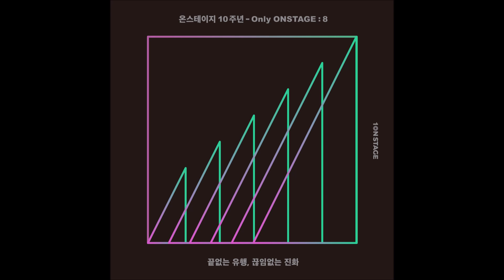온스테이지 10주년 - Only ONSTAGE : 8 | SOWALL - 꽃 (온스테이지 Ver.)(audio)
온스테이지 10주년 - Only ONSTAGE : 8 (Official Audio)
부제(subtitle) : 끝없는 유행, 끊임없는 진화(Endless fashion, constant evolution)

[Track List]
1. 술탄 오브 더 디스코 - 의심스러워 (온스테이지 Ver.)
2. 윤석철 트리오 - 음주권장경음악 (온스테이지 Ver.)
3. 정크야드 (JNKYRD) - Taxi (Feat. 임현제) (온스테이지 Ver.)
4. Jvcki Wai - Jvcki And The Banshees (온스테이지 Ver.)
5. 쿠마파크(Kuma Park) - Donut Shop (Feat. Paloalto) (온스테이지 Ver.)
6. 까데호 - 여름방학 (온스테이지 Ver.)
7. CokeJazz - are you experienced? (온스테이지 Ver.)
8. DJ Wegun - Sax Night (온스테이지 Ver.)
9. eundohee - Weak (온스테이지 Ver.)
10. SOWALL - 꽃 (온스테이지 Ver.)

여덟 번째 주제에는 개성 넘치는 수많은 음악가 가운데서도, 음악적으로 자신의 색을 확고히 가져가며 독창적인 표현을 선보이는 분들을 모아보았습니다. In the eighth theme, we gathered a number of musicians who are full of personality and who show their original expressions by firmly taking their colors musically.

[제작]
NAVER 문화재단